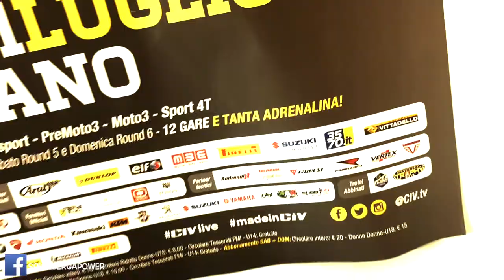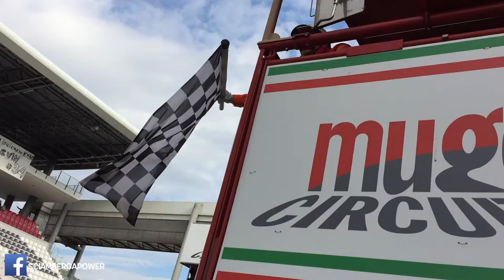Massimo Roccoli 2016 Resume SEASON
-Ancora un mio Shot,ancora un Rivivere il Motociclismo da dentro,le Emozionanti Avventure con un Incredibile e Infernale Riassunto della stagione 2016 targato Sciambergapower e di cui ne ho,con orgoglio,FATTO PARTE,in questa quinta impresa di un Massimo Roccoli impegnato a vincere ancora una volta il Campionato Italiano Velocità Supersport 2016,in sella alla sua MV Agusta Motor F3 675 preparata dal team Laguna MOTO Racing